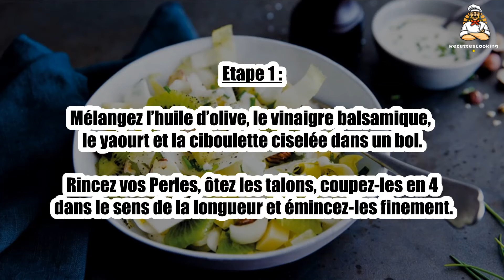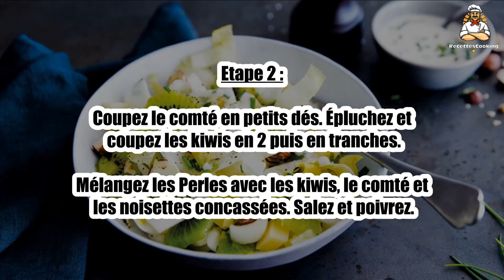Recette : Salade d'endives aux kiwis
Bonjour à tous, aujourd’hui recettescooking.com vous présente la recette suivante : Salade d'endives aux kiwis

Cuisson : - min

Ingrédients :

4 Perles salade & apéritif Perle du Nord
3 Kiwis
50 g Comté fruité
25 g Noisettes
½ yaourt nature
8 cuil. à soupe Huile d’olive
3 cuil. à soupe Vinaigre balsamique
4 Brins de ciboulette
Sel
Poivre

Etape 1 : Mélangez l’huile d’olive, le vinaigre balsamique, le yaourt et la ciboulette ciselée dans un bol.

Rincez vos Perles, ôtez les talons, coupez-les en 4 dans le sens de la longueur et émincez-les finement.

Etape 2 : Coupez le comté en petits dés. Épluchez et coupez les kiwis en 2 puis en tranches.

Mélangez les Perles avec les kiwis, le comté et les noisettes concassées. Salez et poivrez.

Etape 3 : Dressez le tout dans vos assiettes, versez la vinaigrette au yaourt et dégustez frais.